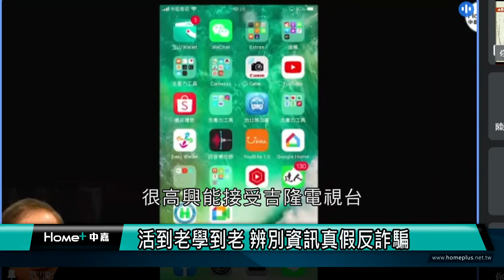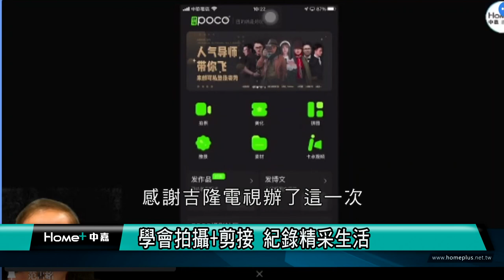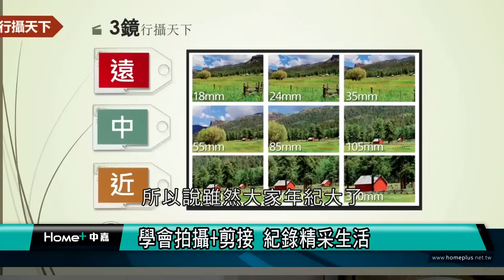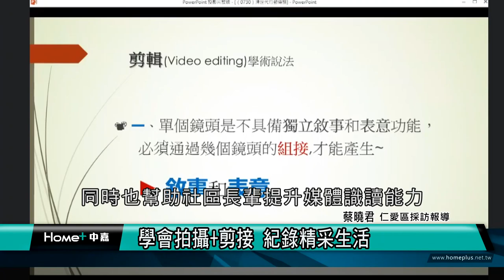媒體識讀｜學會拍攝+剪接 紀錄精采生活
真假 消息|媒體識讀|反詐騙 |學會拍攝+剪接 紀錄精采生活
活到老學到老 辨別資訊真假

(中嘉吉隆新聞 記者蔡曉君/基隆報導) 為促進長者健康、安全，提升生活品質，中嘉吉隆深入地方，以媒體識讀課程教導長輩辨別訊息真假，防範詐騙、安全用藥等資訊。更酷的是還教長輩拍攝及製作影片，紀錄精采生活。